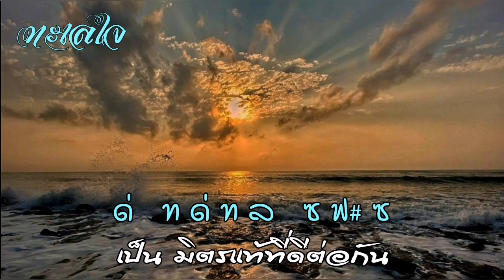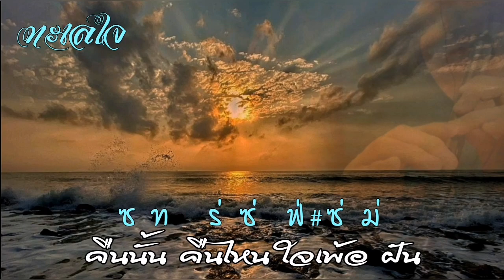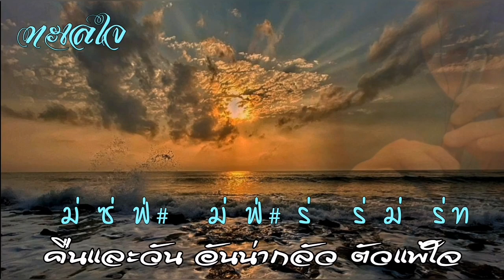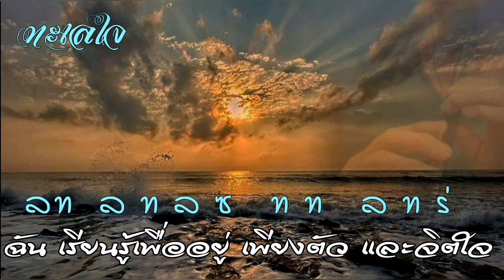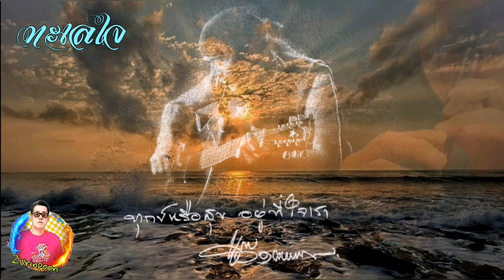ทะเลใจ คาราบาว เพลง​บรรเลง​ขลุ่​ยไทย​คีย์​เอ พร้อมโน๊ต